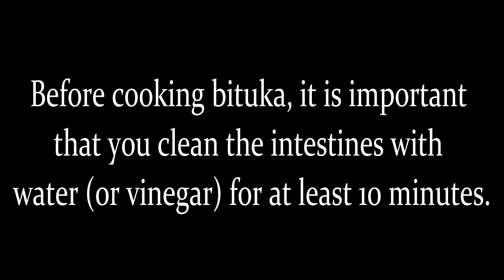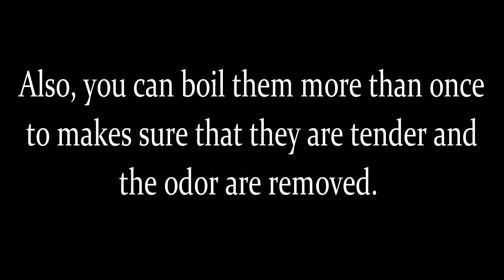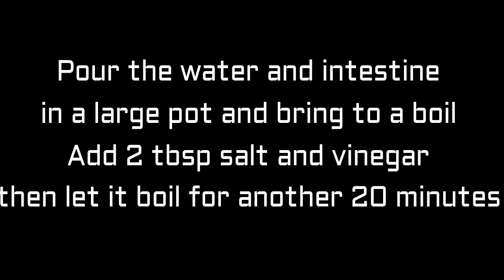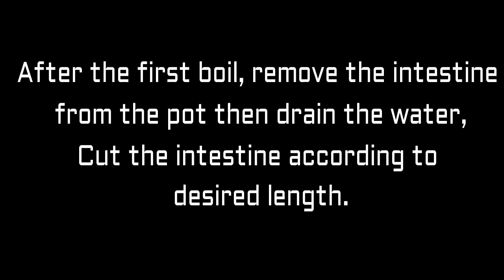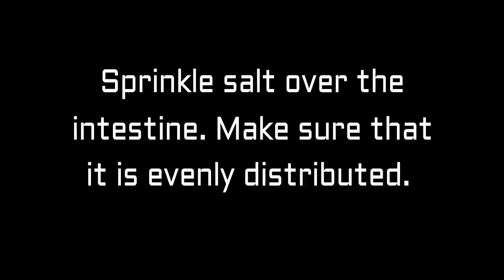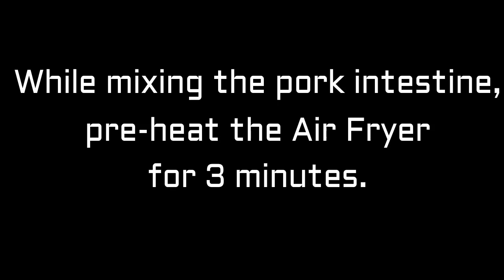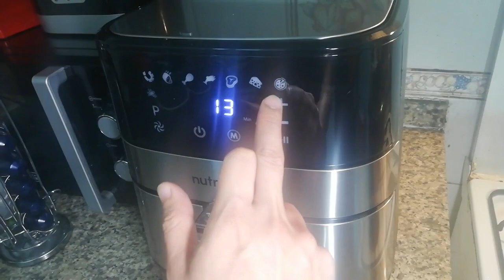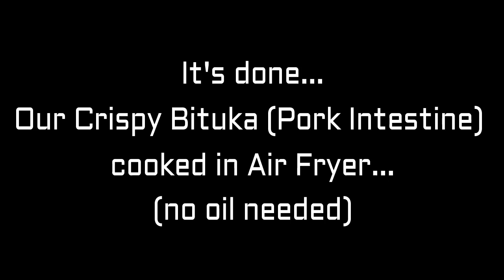AIR FRYER COOKING: CRISPY PORK INTESTINE | CHICHARON BITUKA | ISAW RECIPE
How to cook Crispy Pork Intestine (Chicharon Bituka) using Air Fryer (No Oil Needed).

Ingredients
* 1 Kilo Pork large intestines
* 5 tbsp coarse rock salt
* 5 pcs dried bay leaves or dahon ng laurel
* 1 tbsp whole peppercorn

Instructions:
1. Clean the intestines well with running water or vinegar.
2. Cut the intestines crosswise into small pieces.
3. In a large pot, put the intestines and water.
4. Boil for 15-20 minutes. Discard the water. Pour a clean batch of water on the pot. Boil with the intestines for another 15 to 20 minutes. Discard one more time.
5. Continue to boil in low to medium heat for 1 hour. Remove the intestine and let cool.
6. Rub the remaining salt all over these and let it stay for 5 minutes.
7. Add the crispy flour mix. This is optional
8. Pre-heat the air fryer for 3 minutes. Once preheated, set to 190 degrees, put the intestines in the air dyer and fry it for 15-20 minutes or until crispy.
9. Remove the crispy intestines from the pot and arrange in a serving plate.
10. Serve with spicy vinegar. Share and enjoy!